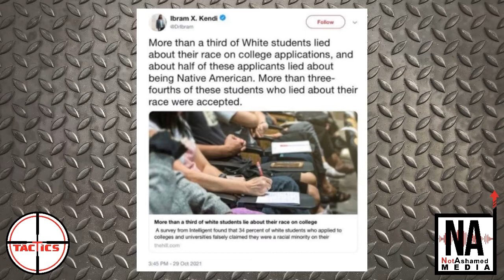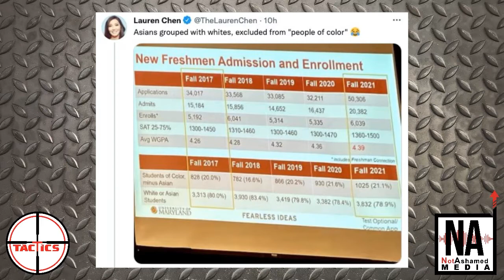DDoS- Race Baiter Ibram X. Kendi Accidentally Debunks His Entire Life's Work In One Tweet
Ibram X. Kendi, author of "How to Be an Anti-Racist" and "Anti-Racist Baby," tweets a story about white college students lying about their race on their college applications. When several people point out that this shows that being white is actually a disadvantage when applying to college, he promptly deletes the tweet.